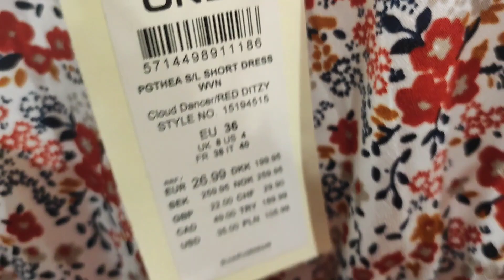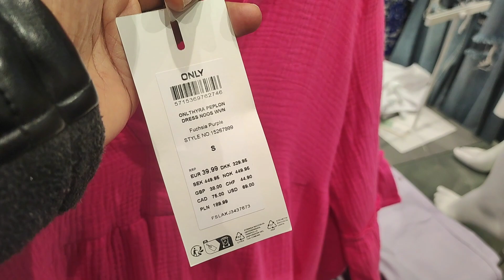ONLY New Women's collection